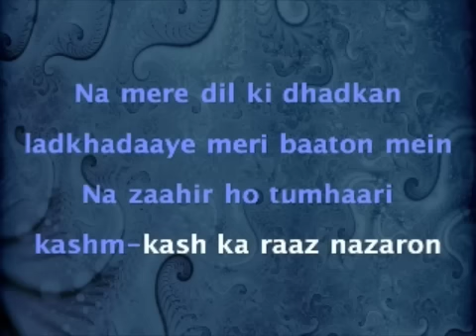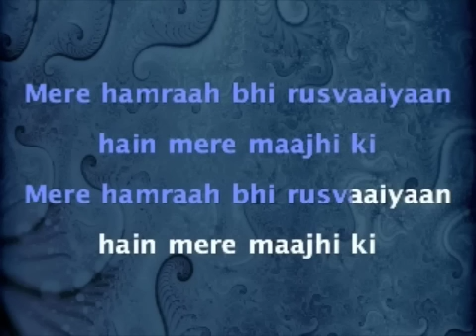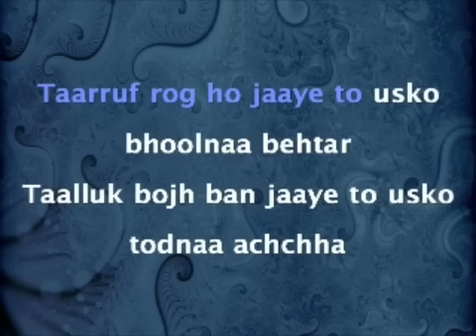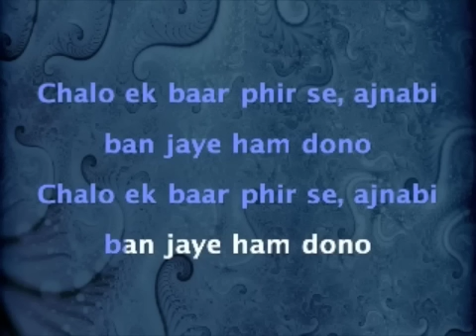Chalo Ek Baar Phir Se - Gumrah (1963)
Movie: Gumrah (1963), Singer: Mahendra Kapoor  (iMovie)